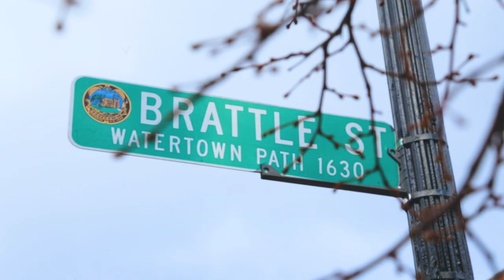Emma Willmann '08 Goes From Simmons to Standup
We joined alumna Emma Willmann during Boston's Women in Comedy Festival and learned about her journey into comedy.

Photography provided by:
Hunter Peress
Emma Willmann

Additional Videography provided by:
Women in Comedy Festival
The Brother Wease Show
All Jane Comedy Festival
Crazy Ex-Girlfriend

Special thanks to the Brattle Theater in Cambridge, MA